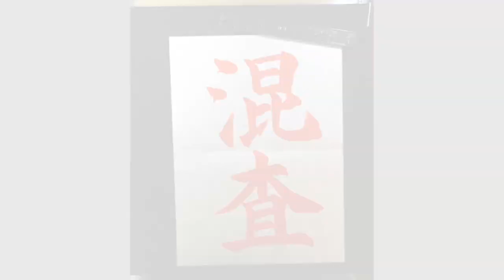【小学５年生で習う漢字】「混」「査」